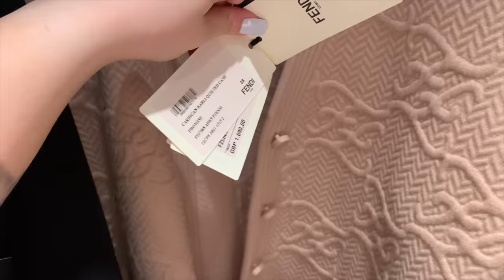LV x Fornasetti Collection, New Fendi Fall Winter Bags | I Bought More Chanel 21B & Dior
They are currently running an event and gift lip trio felt pouch with every order!!

In this video:

Dior amour lady Dior bag

Dior amour slides

Dior amour book tote

Dior amour trainers

Dior straw hat

Dior straw visor

Fendi shoes with F heel

Fendi coat ❤️

Fendi short sleeve jumper

Fendi cropped FF jacket

Fendi cardigan-in white
same jumper
matching skirt

Fendi denim jacket

Fendi white t shirt

Fendi sheer body suit

Fendi new style boots with embossed FF

Fendi new mesh collibri shoes

I'm wearing:

Earrings- same

Chanel bag rose gold hardware

Van Cleef Alhambra bracelet

Cartier necklace- yellow gold
pink gold
bigger size

Cartier Diamond Juste Un Clou Ring
no diamonds

Cartier love ring
Maria Tash star diamond earring

Cartier juste un clou single mini hoop earring

Maria Tash gold diamond eternity earring

Maria Tash diamond moon

Shop my favourites:

(I asked for a discount for you guys!! So here is a 10% code: MARIA 🤩)

YSL foundation- new packaging but it's the same
old packaging bundle with lipstick

Valentino eyeshadows

* This video is not sponsored. All gifted items are marked with a *